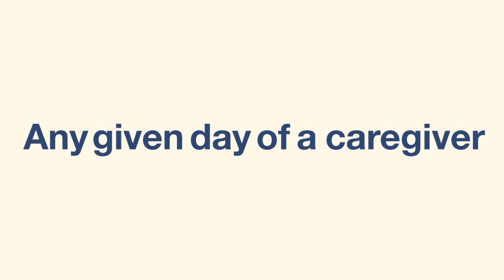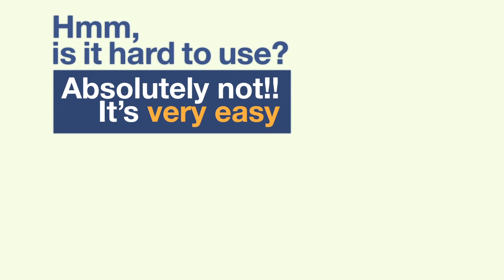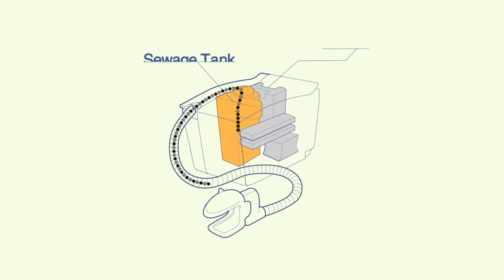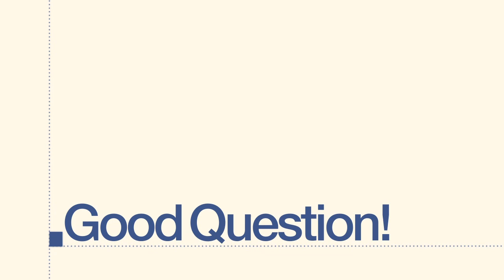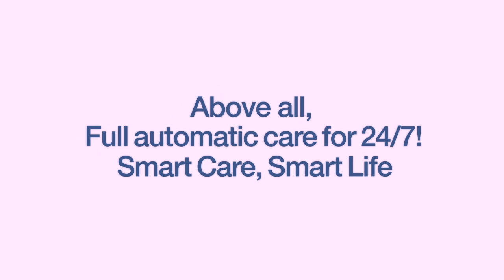CURACO Smart Bidet Automatic Toileting Aid System (Curaco, Inc.)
CURACO Smart Bidet Automatic Toileting Aid System
Exclusive new technology provides automatic bidet solution to bedridden people.